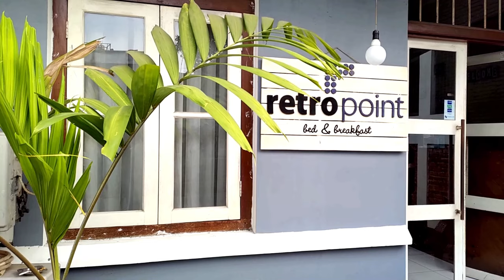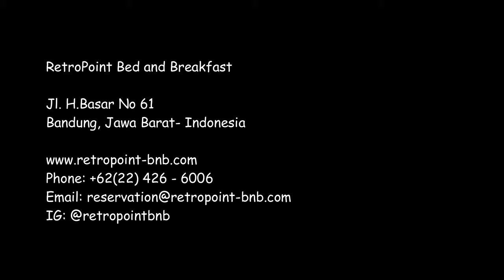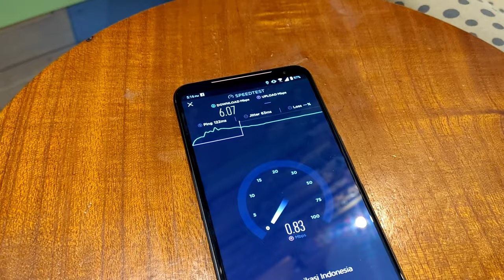RetroPoint Guest House, Penginapan Murah-Meriah di Bandung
Ini pertamakalinya Bang Emmet berpelancong bersama rekan-rekan blogger heits se-Indonesia. Destinasi pertama, yang dekat saja. Bandung. Di sini, kita menginap di guest house murah meriah kece dan kekinian. Seperti apa? Simak videonya dan reviewnya di